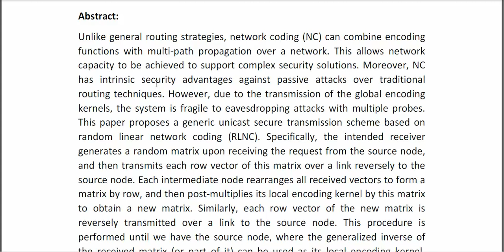A Generic Secure Transmission Scheme Based on Random Linear Network Coding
A Genetic Algorithm Based Approach for Fluctuating QoS Aware Selection of IoT Services

* Complete Source Code
* Complete Documentation
* Complete Presentation Slides
* Flow Diagram
* Database File
* Screenshots
* Execution Procedure
* Readme File
* Video Tutorials
* Supporting Softwares
Support Specialization
* 24/7 Support
* Ticketing System
* Voice Conference
* Video On Demand
* Remote Connectivity
* Document Customization